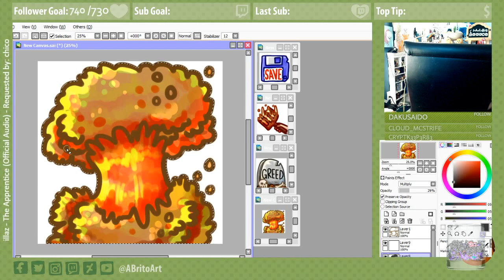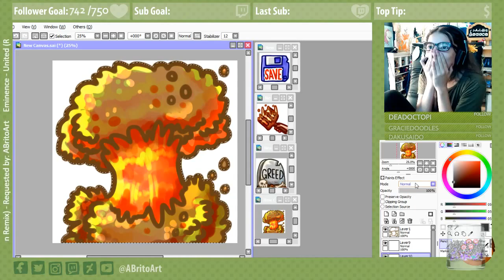[Twitch] Stream highlights #4: MAY 2017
Woo! Another month bits the dust!! BriMom is also featured here in my mothers day special painting collab stream. Be sure to check out my Twitch Clip Compilations playlist to see more!

@ABritoArt on Twitter, Instagram, Twitch, Youtube, deviantArt, and Facebook.